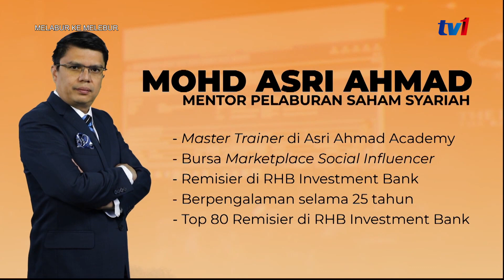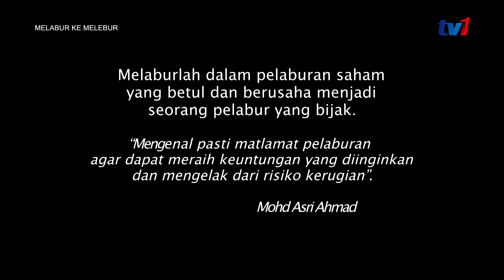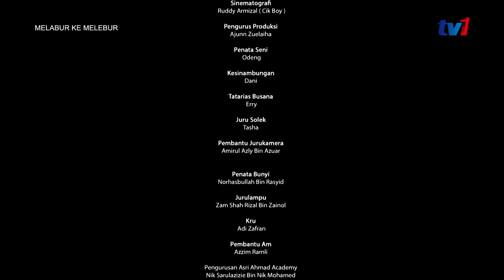MELABUR KE MELEBUR Episod 12: Tak Sabar Nak Untung Cepat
Kenapa pula ni? Tiba-tiba Abang tak puas hati dengan adik?

Abang pun rajin dan score juga dulu, tapi kenapa adik yang dapat lebih?

Jom tonton ‘Melabur atau Melebur’ tengok apa jadi dengan dua beradik ni 🤔